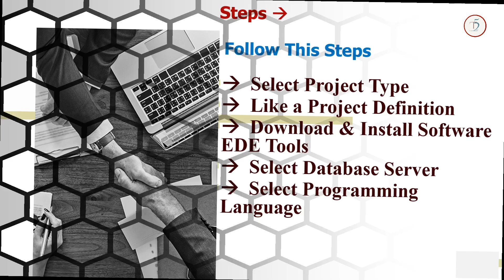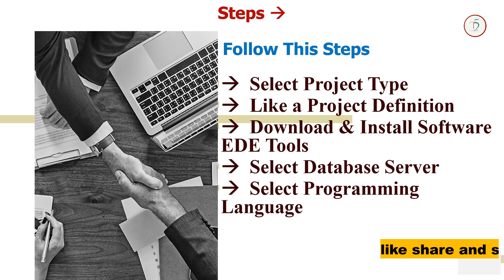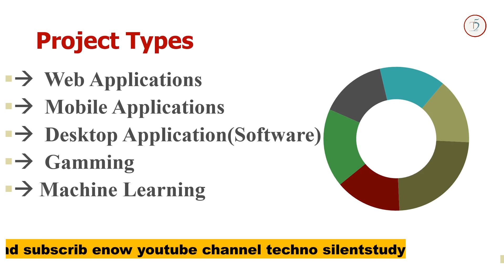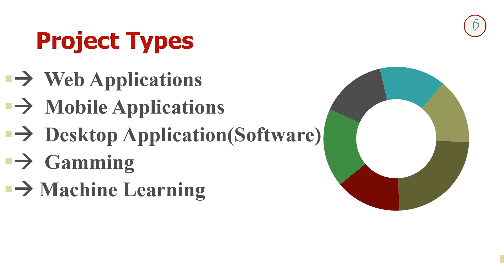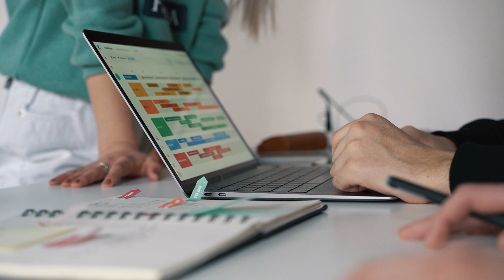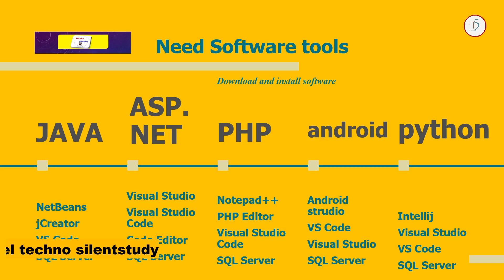How To Start Project | How to make bca final year project | how to make project in bca 6th sem 2024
👉✅Download project 👇How to make bca final year project | how to make project in bca 6th sem |

👉Telegram Chanel : Techno Silentstudy

Hello Friends 👋

Read Some Useful Books👇
Rich Dad Poor Dad

Think and Grow Rich
Free ASP.NET Project Source Code

Visit our telegram channel for free.

If you need a new project, you will need a small amount of money, along with documentation + report + Presentation PPT.

|| Get This Project Source Code Only 199/ (Offer Rate)

👤 Profile✅

👉WhatsApp Contact -TS Infotech  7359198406